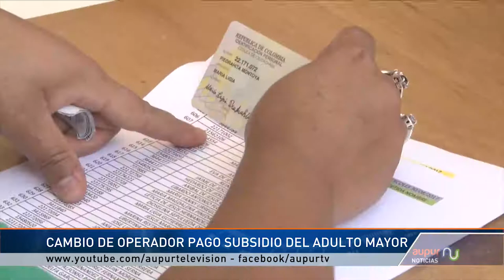Cambio de operador colombia mayor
Los adultos mayores realizan nuevos procesos para el cobro del
subsidio de Colombia Mayor